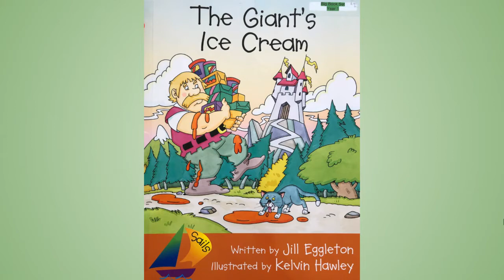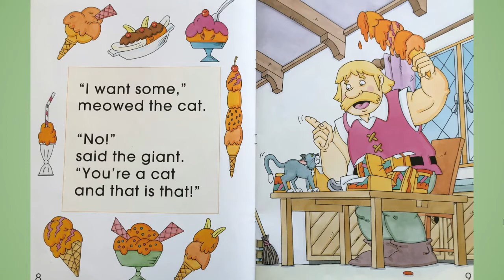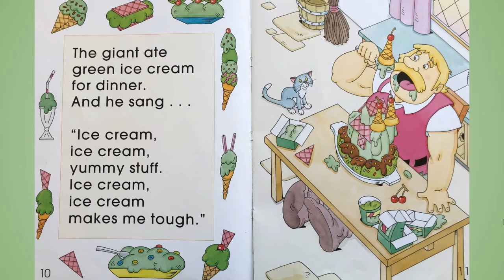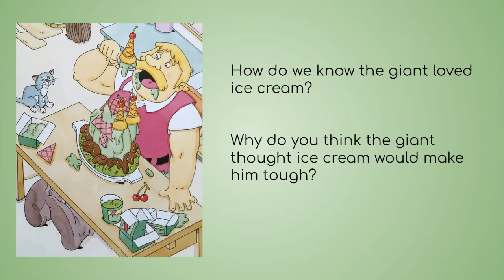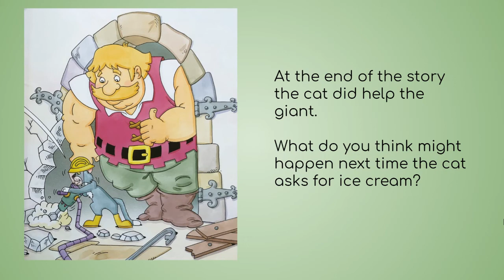The Giant's Ice Cream with Mrs Cran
This story is read by Mrs Cran for the Year 1 children at St Heliers School.

Title: The Giant's Ice Cream
Author: Jill Eggleton